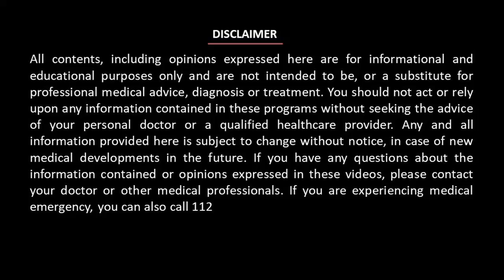Will "3rd Wave" affect Children?? || Ask The Doctor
Will "3rd wave " affect children ? How will it be caused? How safe is it for the kids to go outside? What precautions should parents and teachers take?

In this short clip, Dr. Sunil B.
Professor of Paediatrics and Neonatologist (KIMS Hospital and Research Center - Bangalore), shares his expertise on the subject.

Brought to you live by
Ayudh Hyderabad
The Youth Wing of Mata Amritanandamayi Math